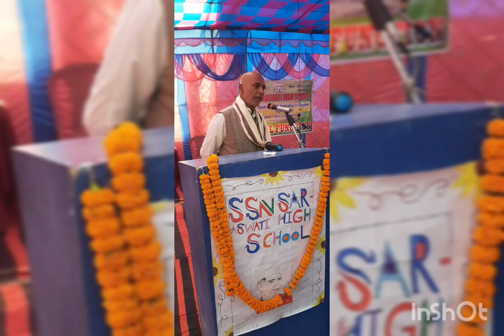Annual function's photos 2022.